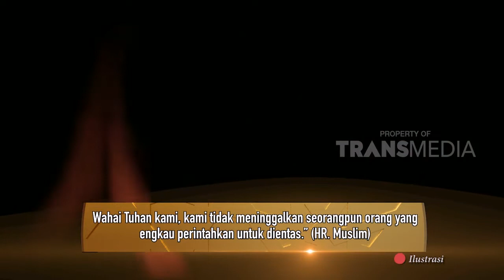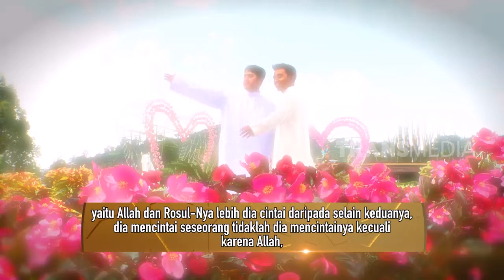TEMAN BISA TENTUKAN NASIB DI AKHIRAT | KHAZANAH (23/01/19)